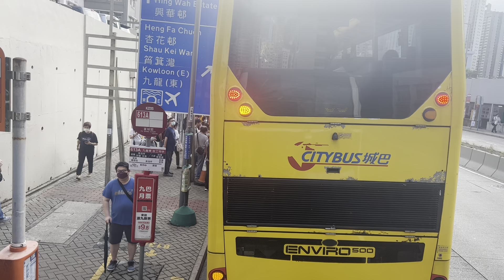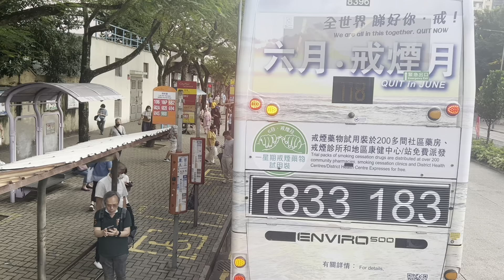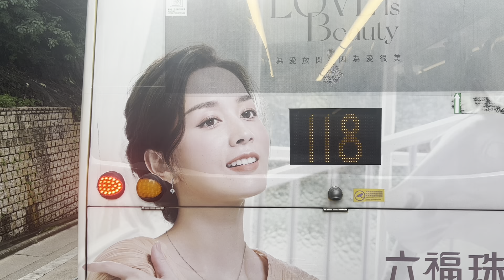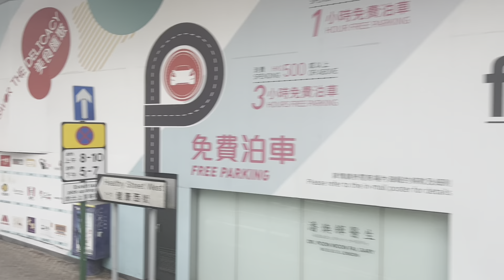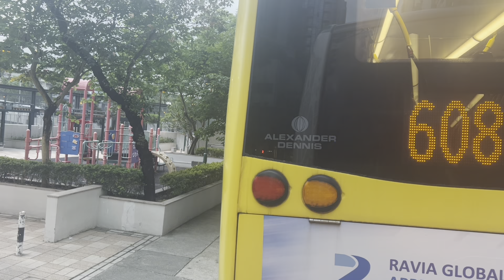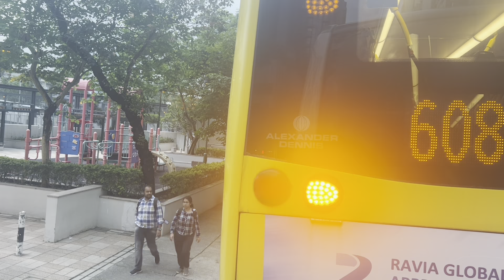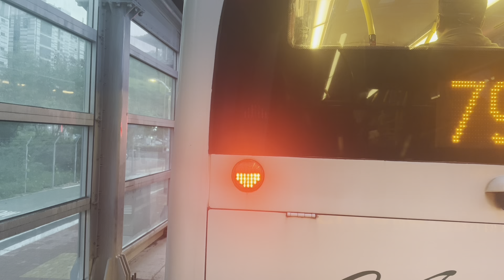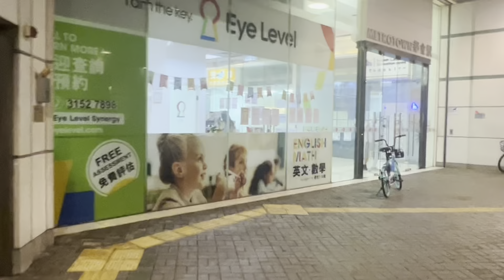巴士路線評價：新巴特別路線694S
調景嶺站往來小西灣邨
14/6/23 18:05
途經：尚德、將軍澳市中心、至善街、百勝角、日出康城、鰂魚涌、康山、西灣河、筲箕灣、柴灣斜、柴灣

新巴最後一條常規路線